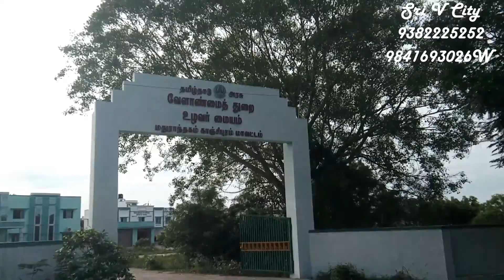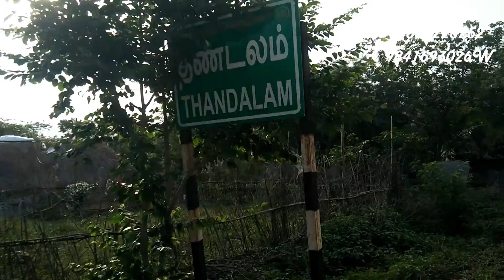30 அடி சாலையில் மதுரந்தகம் பண்ணை நிலம் 10,000 சதுர அடி 8 லட்சம்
சாலை பஸ் பாதையில் 30 அடி சாலையில் 10,000 சதுர அடி 8 லட்சம்
ஜிஎஸ்டி சாலை அருகே மதுராந்தகம்